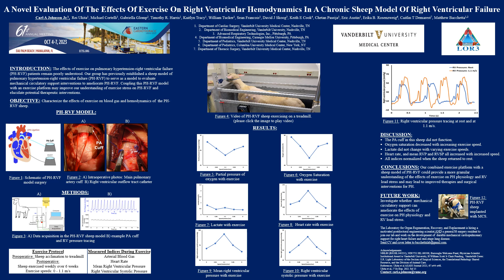ECTSS 2023 - CP09 ePoster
PH model poster  Looped video Carl Johnson